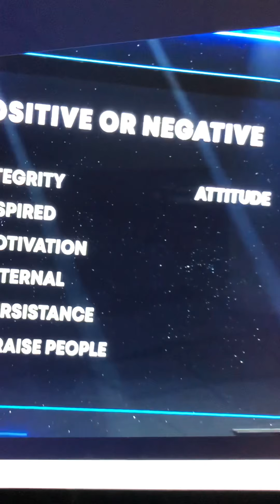CROWD1 IMPACT / MONTHLY RECOGNITON DECMEBER 2020 | Wheng Shai